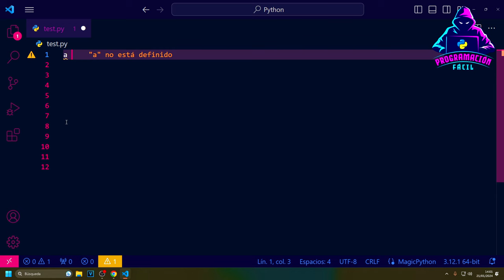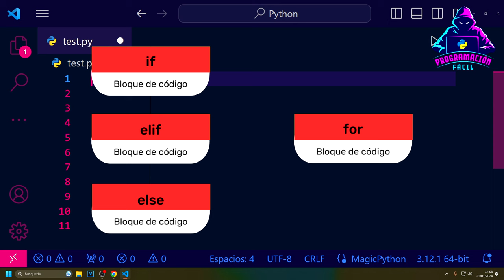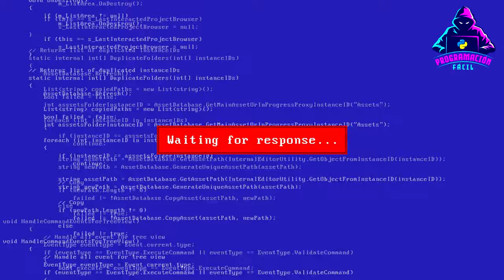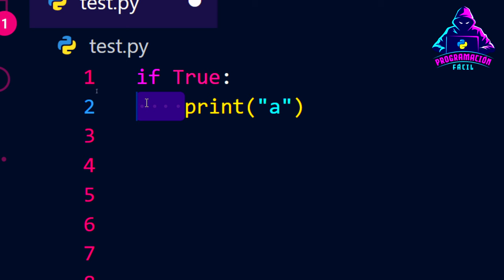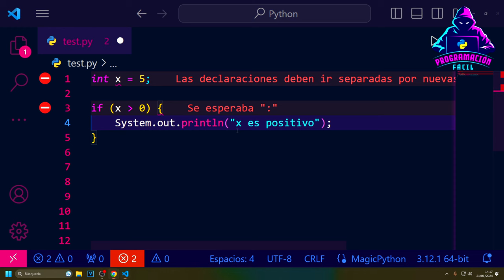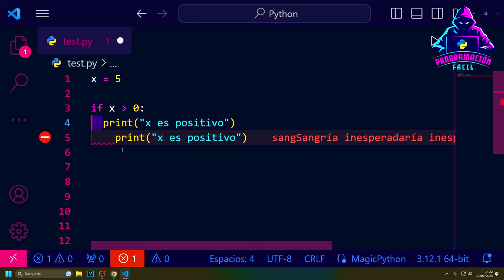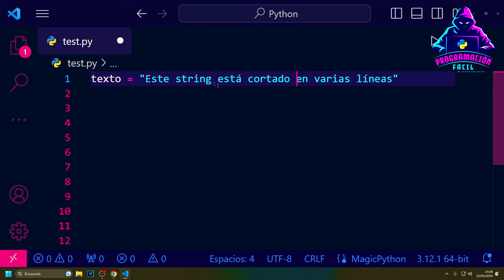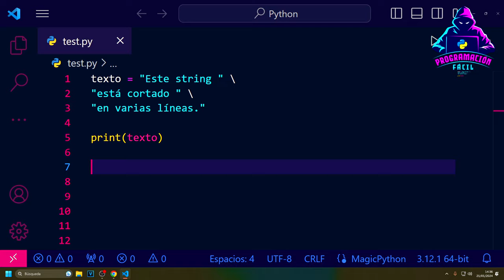[ PYTHON ] Fundamentos de las estructuras de control de flujo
Fundamentos de las estructuras de control de flujo — Python CP 36

00:00 Introducción
00:31 Las estructuras de control de flujo de Python
00:54 El flujo de ejecución
03:02 Bloques de código
04:30 Condicionales y bucles
06:26 Bucles y fallos de lógica
06:41 Indentación (sangría)
14:15 Instrucciones